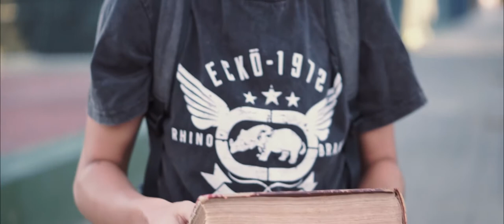IBERION - Final Trailer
IBERION is now available ONLY on PRIME VIDEO!

We're finalists in ARFF International Awards!!!

►Jack is a loser who's in love with a girl who doesn't even know his name. His luck changes after finding the book... When he reads it, good things happen to him, but if a whole day goes by without reading the book, horrible things happen.